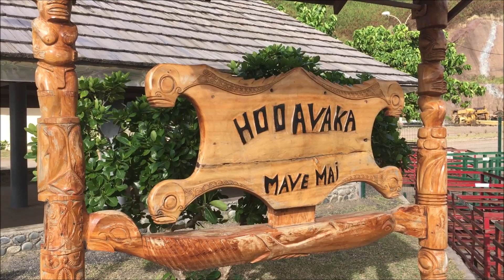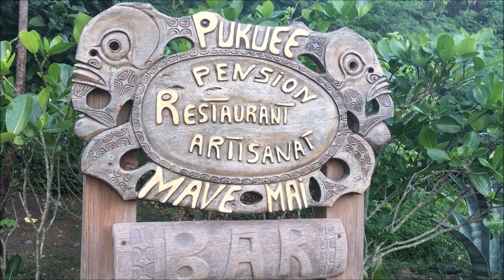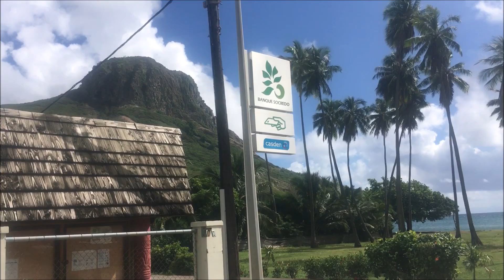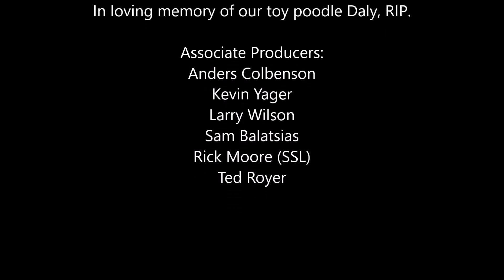Sailing to Waterfalls in Ua Pou from Nuku Hiva S2E16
Anna, Daly, and Linus go on their first sail to a new island together. They sail from Nuku Hiva to Ua Pou in the Marquesas Islands. Its a close-hauled, upwind sail. This is the sixth of six permanently inhabited islands in the Marquesas that Linus and Daly have visited in the Slow Boat.

Anna and Linus meet Jerome from Pukue'e Pension in Hakahau, Ua Pou and go on an all 4-hour hike to the waterfall near Hakahatau, which takes all day.  Ua Pou is known for its jagged peaks.

A shrinking weather window to Tahiti forces them to set sail for Fakarava in the Tuamotos after only a two night stay. Linus has to meet his wife and daughter Janna and Sophie in Tahiti by July 1, 2017, and the Slow Boat Sailing crew is running out of time to get there.

The eBook of AROUND THE WORLD SINGLE-HANDED: The Cruise of the Islander is
We use a Mantus Anchor and swivel on our boat.
Get Linus Wilson's bestselling sailing books:
Slow Boat to Cuba
and How to Sail Around the World-Part Time
have been #1 sailing bestseller on Amazon.
Associate Producers Anders Colbenson, Larry Wilson, Ted Royer, Sam Balatsias, Kevin Yager, and Rick Moore (SSL).
Sign up for our free newsletter for access to free books and other promotions
Copyright Linus Wilson, Vermilion Advisory Services, LLC, 2018